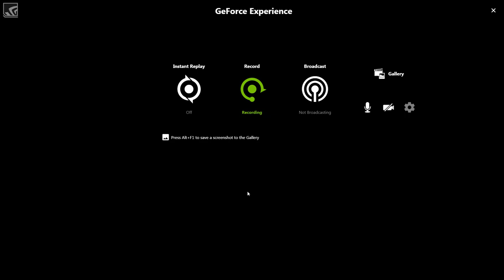Roblox Pizza Place Gameplay with Toaster Pt. 2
Why did I make a second part? What's wrong with me.